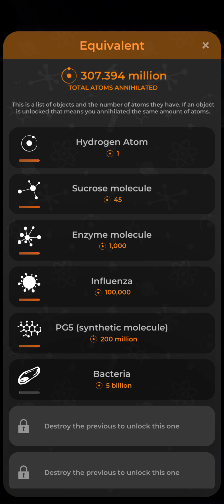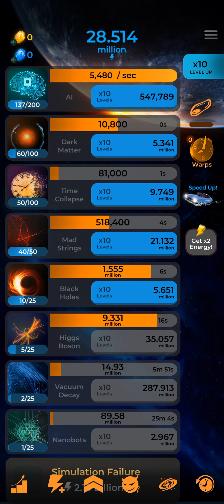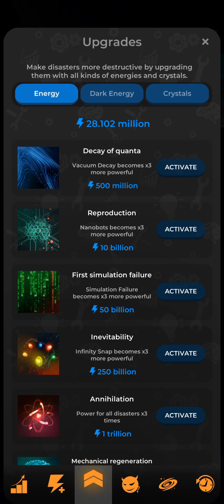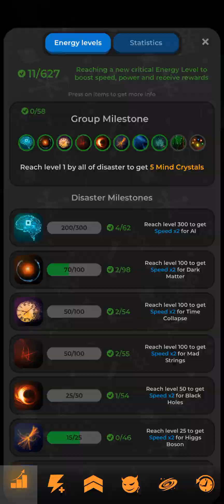Annihilation 2 Part